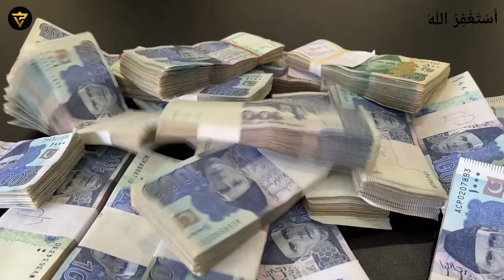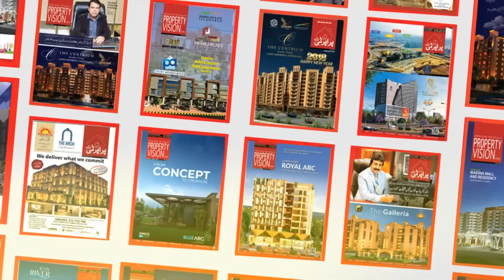How You Can Earn 10 Crore Rs In 10 Years? Full Roadmap From 0 to 10 Crore Rs In Pakistan!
Channel Managed By:
• Technofact Studio